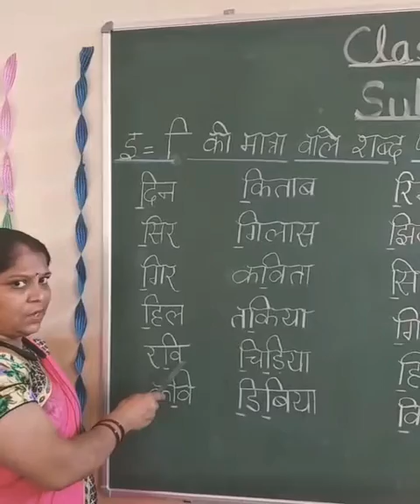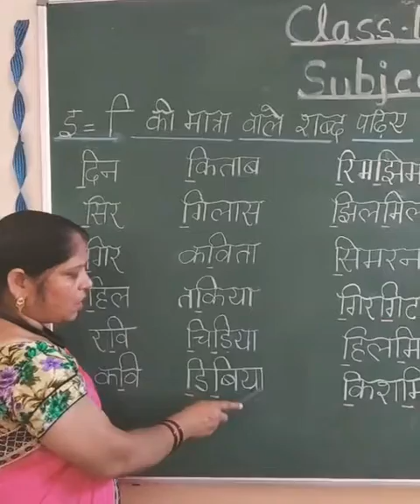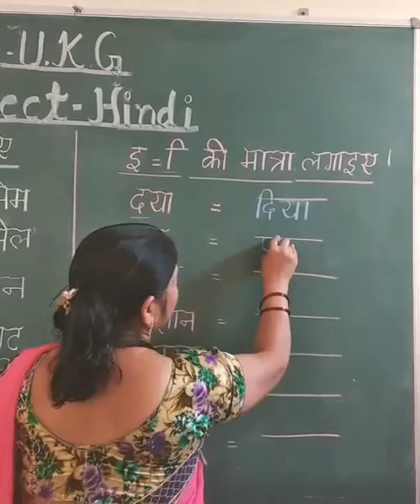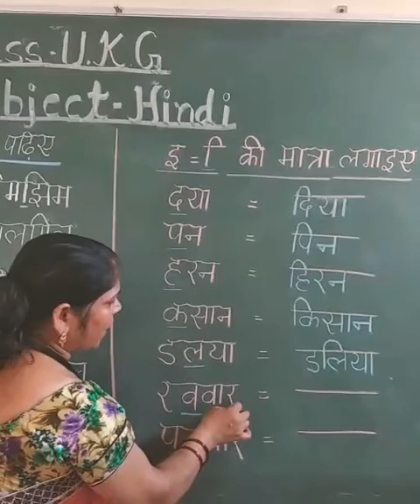Class UKG - Hindi Reading